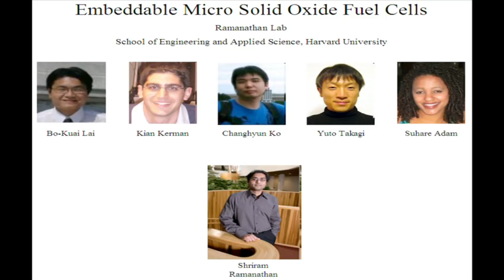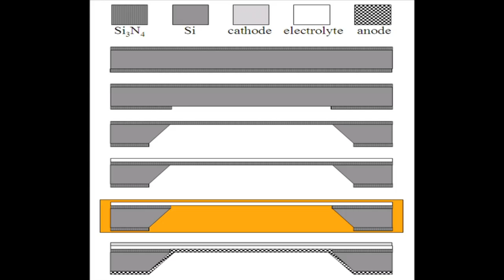Micro-Solid Oxide Fuel Cell Fabrication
Microfabrication done at Harvard University Center for Nanoscale Systems (CNS). Fuel cell testing done in the Ramanathan Labs at the Rowland Institute for Science.